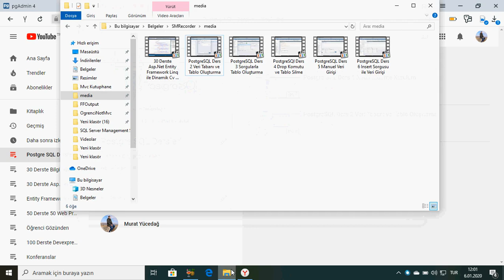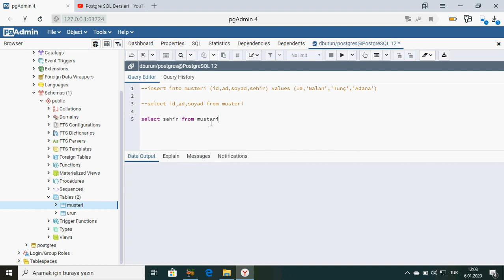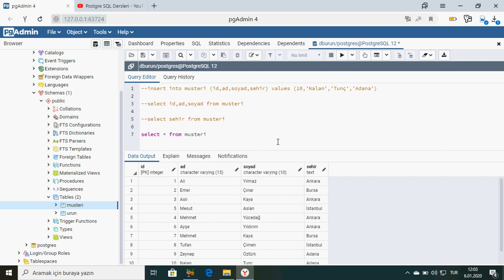PostgreSQL Ders 7 Select Kullanımı